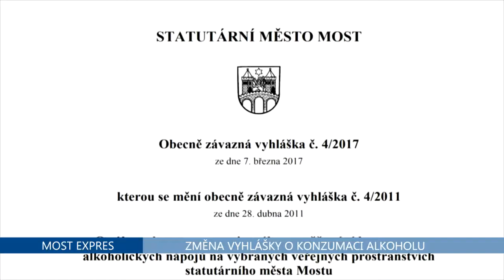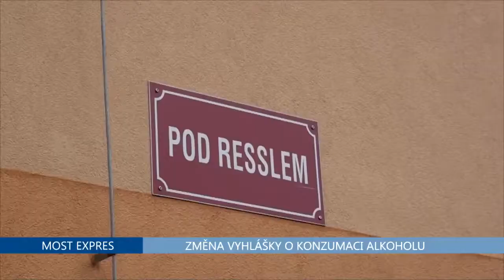ALKOHOL TIT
ALKOHOL